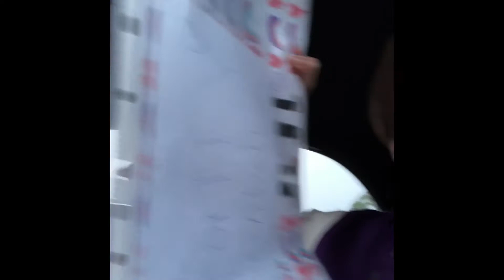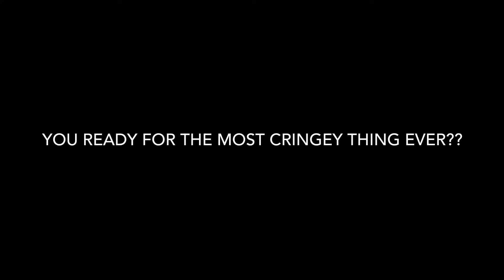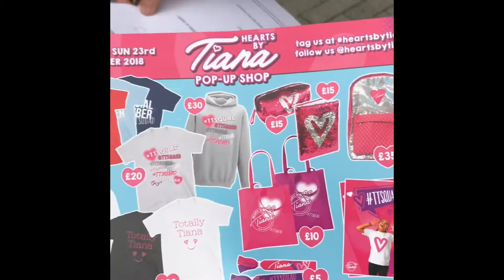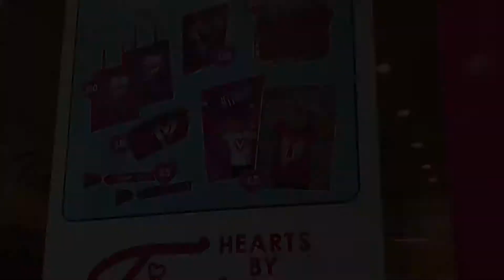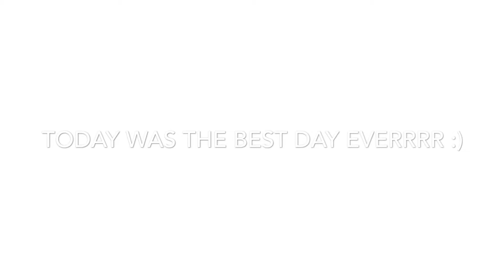THE BEST DAY EVERRRR!!! ( I actually met her )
In today’s video I met MY FLIPPING FAVOURITE YOUTUBER OF ALL TIMEEEE! And I was absolutely SHOOK. I still can’t get over it!! 😂😂👽👽💗💗💗 I’m so so so so happy I got to meet her ❤️ she is honestly the kindest, sweetest and most inspirational girl I know 💖💖 my dream has come true 🌙✨🌙✨ well... apart from queueing in the rain for HOURS!!! 😂😂😂🌧⛈⛈ this was DEFINITELY THE BEST DAY EVERRRR!

~ Snap ~ @princess.mmw

~ Musically / TikTok ~ @maiz.yo